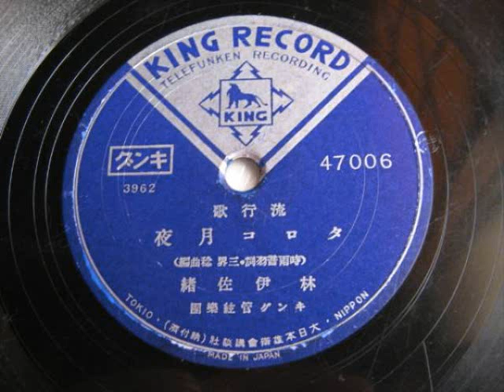タロコ月夜 林 伊佐緒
時雨音羽,：作詞、三界 稔：作曲。昭和十五年。